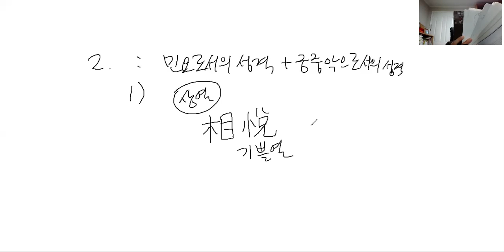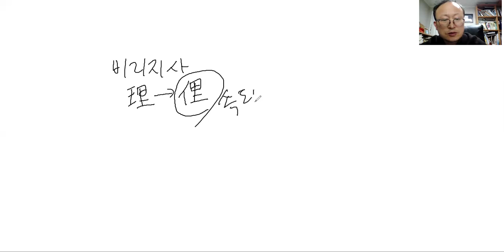장웅상박사 2022고전시가론 제4장 속요1